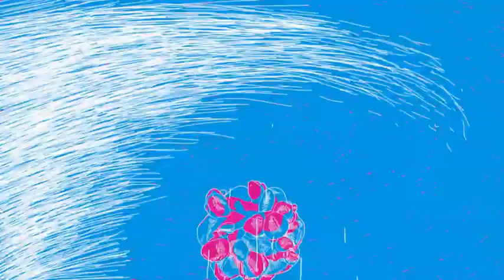Zomer op Cartoon Network | Cartoon Network NL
👊 Teeny Titans - Teen Titans Go! | Download nu!

We hebben maar één ding te zeggen: WELKOM, ZOMER! WE HEBBEN JE GEMIST! Kom in zomerse sferen met al je favoriete programma's, de hele zomer op Cartoon Network!